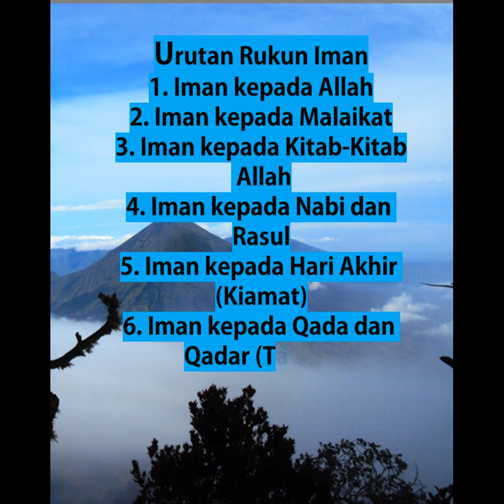Percaya kepada nabi dan rasul II Nabi Muhammad SAW sebagai nabi terakhir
Percaya kepada nabi dan rasul termasuk ke dalam rukun iman yang keempat. Allah SWT menciptakan Nabi Adam AS sebagai nabi pertama dan Nabi Muhammad SAW sebagai nabi terakhir. Urutan Rukun
• 1. Iman kepada Allah.
• 2. Iman kepada Malaikat.
• 3. Iman kepada Kitab-Kitab Allah.
• 4. Iman kepada Nabi dan Rasul.
• 5. Iman kepada Hari Akhir (Kiamat)
• 6. Iman kepada Qada dan Qadar (Takdir)
Dengan demikian, seorang mukmin harus meyakini bahwa tidak ada lagi nabi setelah wafatnya Nabi Muhammad SAW, sebab beliau merupakan penutup dari segala nabi dan rasul. (@wawaarfa )